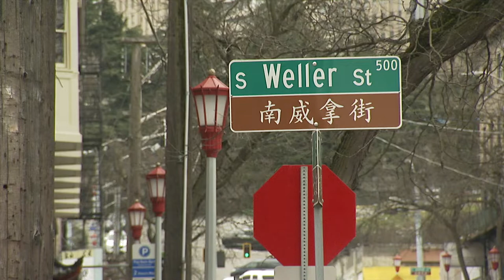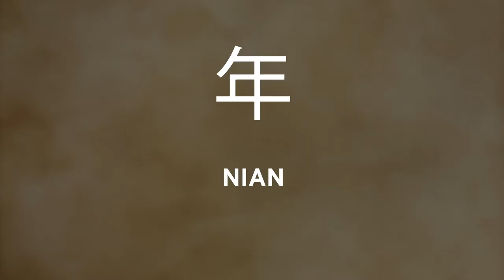KBTC Profiles - Lion Dance: The Art of a Culture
Members of the Mak Fai Kung Fu Dragon & Lion Dance Association teach us about the art of the lion dance.